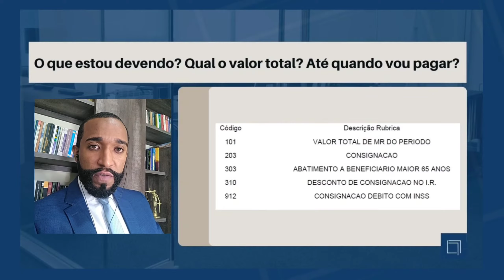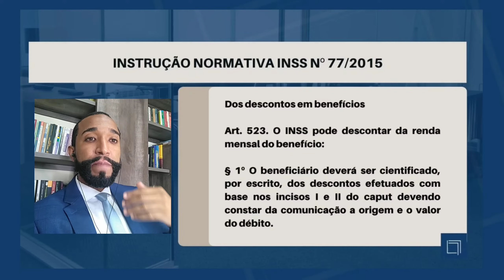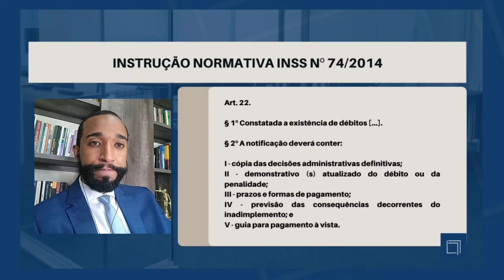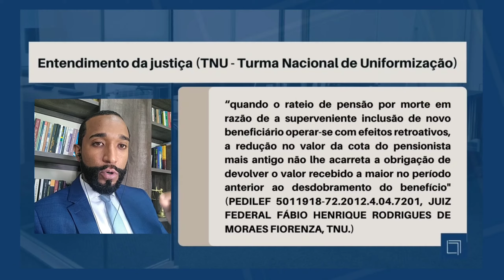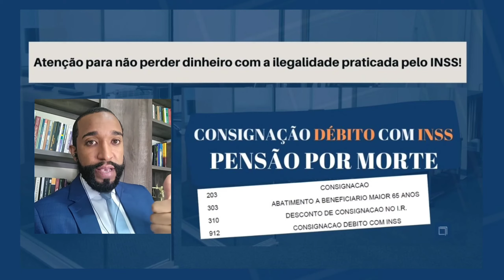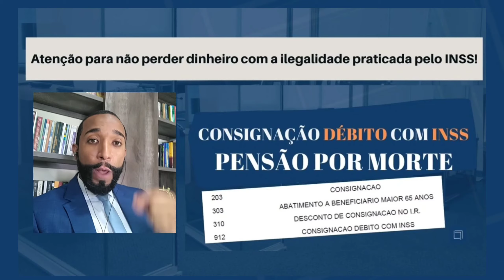CONSIGNAÇÃO DÉBITO COM INSS - PENSÃO POR MORTE - CÓDIGOS 310 - 912 - 203 I TÁ CERTO ISSO?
Neste vídeo o Dr. Denis Lollobrigida  traz mais uma dica e precedentes judiciais para não perder dinheiro com a ilegalidade praticada pelo INSS!

✔ Atenção para não perder dinheiro com a ilegalidade praticada pelo INSS!

Direto ao ponto:

O INSS não pode descontar/cobrar valores do primeiro dependente que recebe pensão por morte de forma integral e de boa-fé, após o rateio em decorrência da habilitação tardia de outro dependente no mesmo benefício de pensão por morte.

Este é o entendimento da justiça (TNU - Turma Nacional de Uniformização):

“quando o rateio de pensão por morte em razão de a superveniente inclusão de novo beneficiário operar-se com efeitos retroativos, a redução no valor da cota do pensionista mais antigo não lhe acarreta a obrigação de devolver o valor recebido a maior no período anterior ao desdobramento do benefício"(PEDILEF 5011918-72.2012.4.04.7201, JUIZ FEDERAL FÁBIO HENRIQUE RODRIGUES DE MORAES FIORENZA, TNU.)

" Os valores pagos ao conjunto dos dependentes regularmente inscritos perante a Administração, até que ocorra nova habilitação, não constituiu recebimento indevido, não podendo o primeiro dependente recebedor ser penalizado pela habilitação tardia de novos beneficiários da pensão ". (PEDILEF 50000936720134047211, JUÍZA FEDERAL ANGELA CRISTINA MONTEIRO, TNU, DOU 06/11/2015 PÁGINAS 138/358.).”

Ocorre que, na prática, o INSS segue cobrando de forma ilegal e muitas pessoas acabam pagando por desconhecerem o posicionamento da justiça.

Fique atento!

É muito comum o INSS - de forma ilegal - passar a efetuar os descontos sem a abertura do processo administrativo de cobrança, conforme determinado na Instrução Normativa INSS Nº 74 e no § 1º do Art. 523 da IN 77, passando a descontar de forma automática, sem prévio aviso do segurado.

Restituir os valores já descontados, com juros de mora e correção monetária

Atendimento Online em todo Brasil.

Unidades de atendimento presencial:

São Paulo (Av. Paulista); Mauá, Santo André e São Bernardo do Campo.